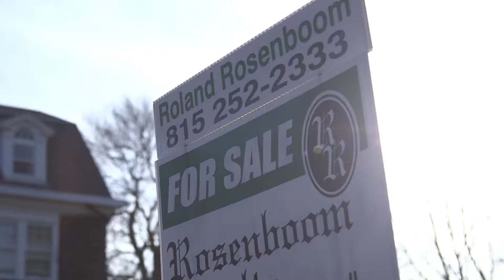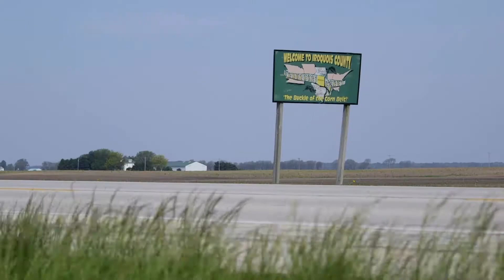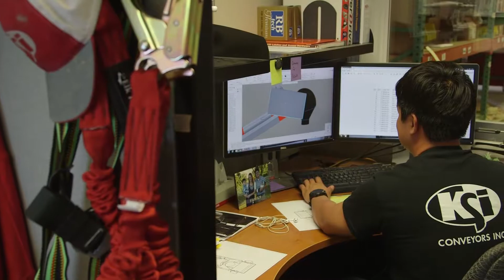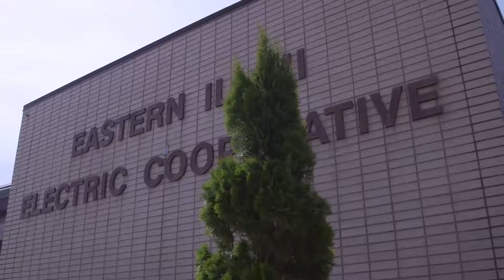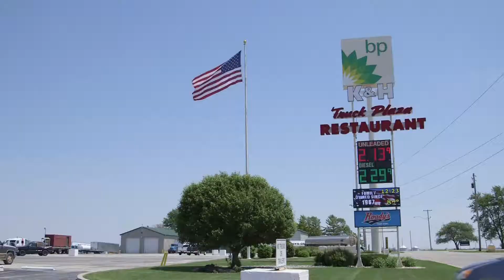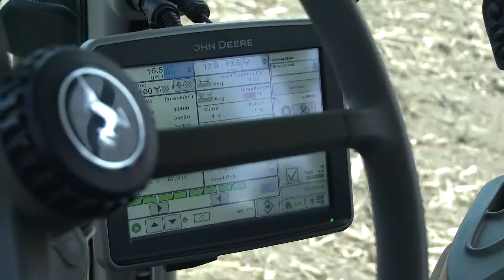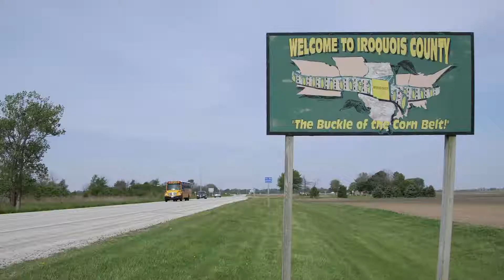Doing Business in Iroquois County | IEDA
Iroquois County is rural, agricultural -- and a surprisingly good place to do business. With excellent access to Chicago, Indianapolis, Champaign, Lafayette, Kankakee, Bloomington, Iroquois County has the utilities and services you need to succeed in many types of business while enjoying a lower cost of living and a slower pace of life.  Contact Iroquois Economic Development Association for more information on "Doing Business in Iroquois County".